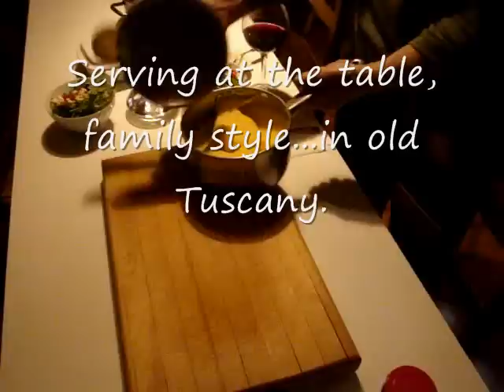Polenta and Sauce